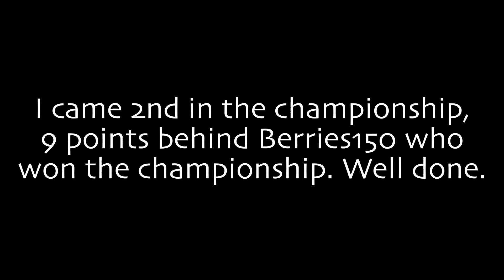Epic fight until the end! | Project Cars 2 | Multi Class Championship Round 8 Season 3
This race-long battle went right to the very end. Probably one of the closest races I have had in a long time with some very exciting and a few code-brown moments. Enjoy everyone!!!